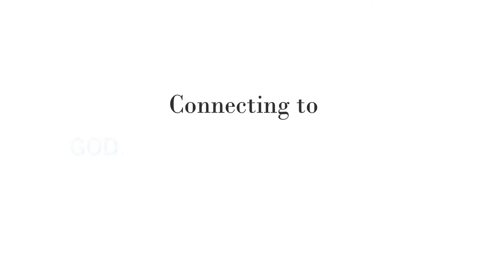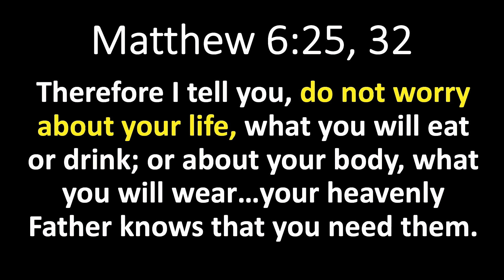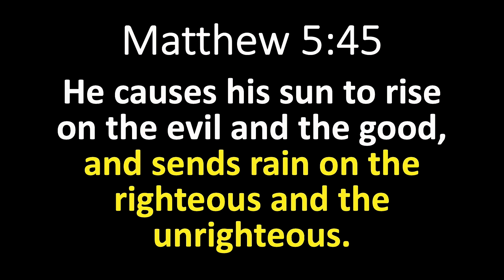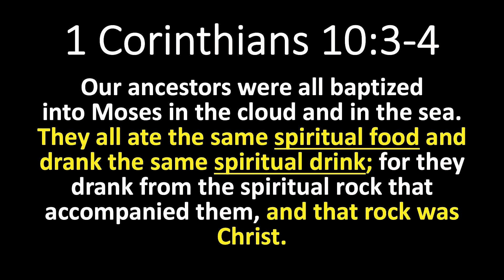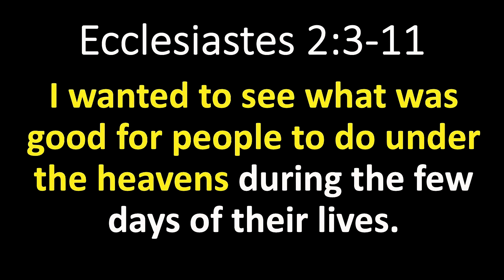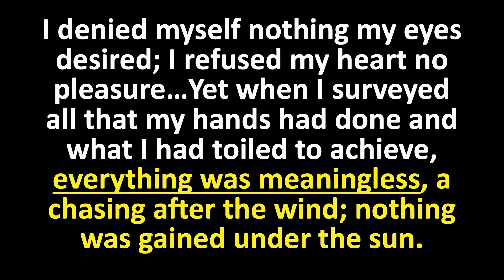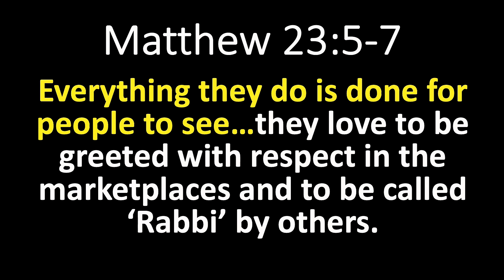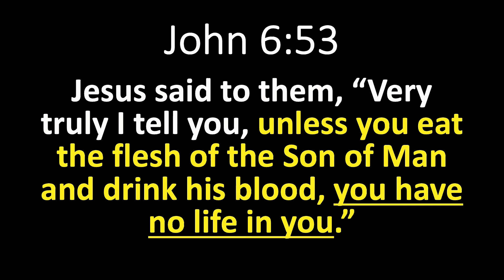The Light of Life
Pastor Chris continues the Shine series, this week speaking from John 8:12.